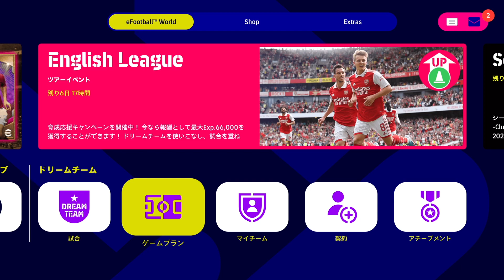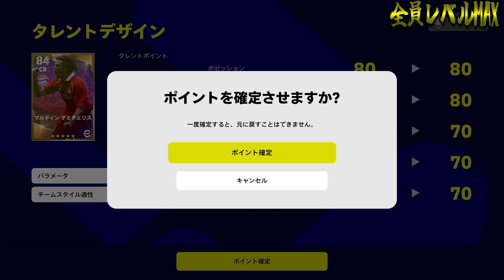遂に最強FW登場!!!ぶっ壊れルンメニゲは総合値100に乗るのか!?【eFootball2022】